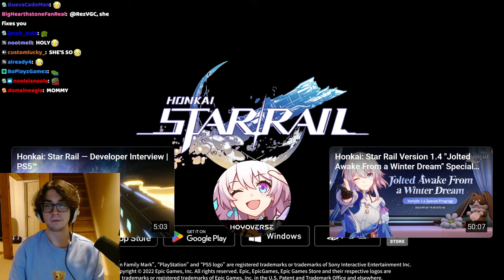gives advice for F2P players